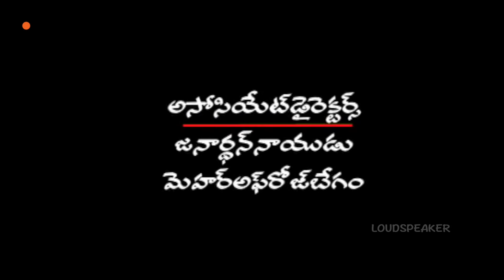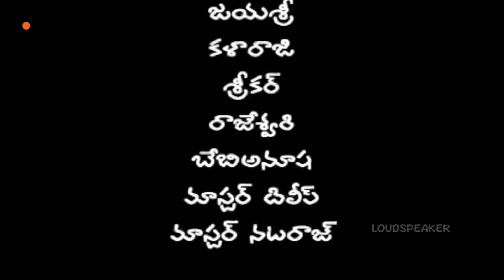Ruthuragalu Telugu Daily Serial - Episode 162 || Srikanth Entertainments